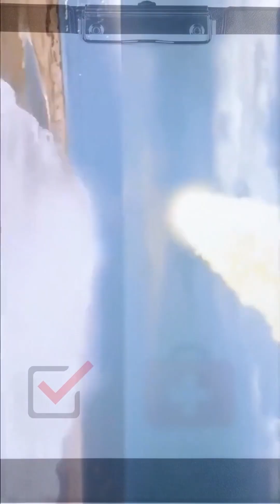CAN YOU SURVIVE A NUCLEAR ATTACK?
This essential guide reveals crucial strategies and tips to help you survive a nuclear attack. From immediate actions to take during the blast to long-term survival techniques, we cover everything you need to know to keep yourself and your loved ones safe.
What You’ll Learn:
• How to find shelter and protect yourself from radiation
• The importance of having a survival kit ready
• Key supplies you should stock up on
• What to do in the first 72 hours after an attack
• How to stay informed and connected during a crisis
Don’t wait until it’s too late—watch now and equip yourself with the knowledge to stay safe in an unpredictable world!